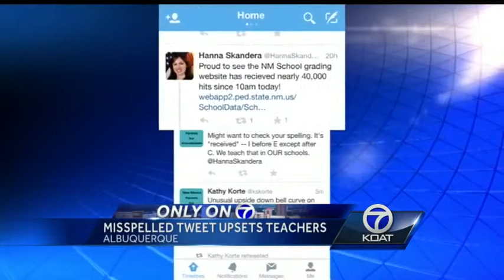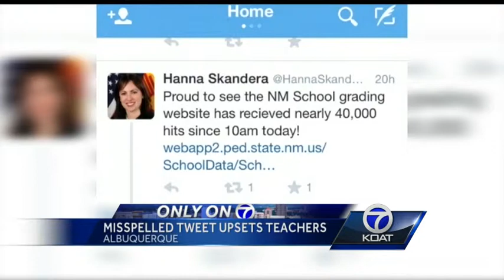Misspelled Skandera tweet upsets teachers